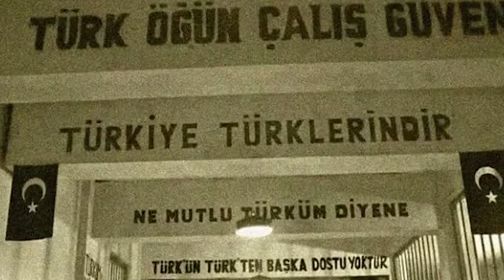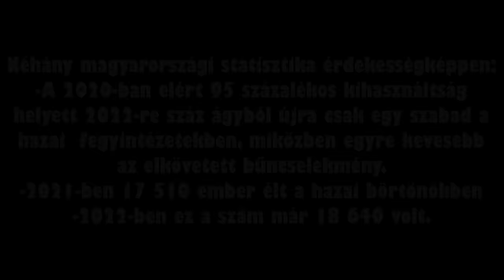ITT LENNI MÉG A HALÁLNÁL IS ROSSZABB... / A LEGKEMÉNYEBB BÖRTÖNÖK A VILÁGON 3. RÉSZ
Gyertek velem egy utazásra a világ legfélelmetesebb intézményeinek legsötétebb sarkaiba. Ma olyan börtönöket hoztam el nektek, ahol a félelem állandó társaddá válik, és a menekülés csak távoli álom maradhat. Vannak hírhedt helyek, amiket a rabok tesznek pokollá, azonban olyan szupertitkos intézmények is léteznek, amiket az őrök zsarnoksága tesz rémálommá. Remélem készen álltok, hogy újabb veszélyes börtönöket nézzünk meg, és maradj itt a videó legvégéig, mert utolsó helyre tettem a legdurvábbat!

0:00 : Legveszélyesebb börtönök
0:30 : Orosz Alkatraz
2:55 : Attica, a Vérfürdő helye
5:14 : A rejtélyes 22-es tábor
7:15 : Diyarbakir börtön
9:23 : Ezekből a börtönökből lehetetlen megszökni

Hasonló témájú Vicc Elek (ViccElek) videók:
EZEKNÉL A BÖRTÖNÖKNÉL MÉG A POKOL IS JOBB... / A LEGKEMÉNYEBB BÖRTÖNÖK A VILÁGON 2. RÉSZ
A világ legsötétebb zugaiban, a társadalom tekintete elől gondosan elrejtve, olyan könyörtelen börtönök hevernek, amelyek falain belül annyira brutális dolgok történnek, hogy az embertelenség megtestesítőiként váltak hírhedté. Sziasztok! Ma a Föld legszigorúbb, vagy mondhatni már inkább legszadistább büntetés-végrehajtási intézeteibe tekintünk be, ahol a poklok poklait élik meg minden nap a rabok. Reménytelenség, elveszettség, és félelem kong ezekben a zsúfolt cellákban, sőt ha elég bátor vagy, és a videó végéig itt maradsz, akkor még az állad is le fog esni, olyan tényeket osztok meg veletek. A videó végére hagytam ugyanis a legdurvább börtönt valaha, ami hatalmas port kavart.
TOP 8 LEGVESZÉLYESEBB BÖRTÖN A VILÁGON
Nem rég bemutattam nektek a világ legrettegettebb rabjait, akiktől még a börtön falain belül is félnek, amely toplistának elsöprő sikere lett, így a nagy érdeklődésre és a több kérésre is tekintettel ma egy még izgalmasabb témát hoztam el számotokra, a világ legveszélyesebb börtöneiről, amelyek közül az első helyen szereplő egy olyan hely lesz, amin még az állad is le fog esni és azon fogsz gondolkodni mégis hogyan lehet ott eltölteni akár csak egyetlen órát is, nem hogy éveket.
A LEGVESZÉLYESEBB RABOK A VILÁGON, AKIKTŐL MÉG A BÖRTÖNBEN IS FÉLNEK!
Azt mondják egy átlagos ember élete folyamán legalább egyszer elsétál egy sorozatgyilkos mellett. Illetve azt is hallani, hogy egy átlagos napon 7 pszichopata emberrel futsz össze. Ezek a számok a statisztikák szerint igazak, ami nem túl megnyugtató.
A börtönbüntetés a szabadságvesztés büntetés börtön fokozatban történő végrehajtási módja, amit akkor vetnek ki valakire, ha valami igazán súlyos dolgot követett el. A mai toplistán szereplő emberek pedig a legveszélyesebb között is a legveszélyesebbek, akik bűntetteikkel, vagy jellemükkel és viselkedésükkel akár világszerte tartották félelemben az embereket. Sőt vannak olyan rabok, akik még azután is, hogy örök életükre börtönbe zárták őket, még azután is képesek voltak borzasztó dolgokat elkövetni. A mai toplistában pedig pont róluk hoztam el egy összeállítást, ami néhol
A LEGVESZÉLYESEBB GYEREKEK A VILÁGON, AKIKTŐL MÉG A BÖRTÖNBEN IS FÉLNEK!
Bemutattam már nektek a világ legveszélyesebb rabjait, akiktől rettegnek nem csak a zárkatársai, de még a fegyőrök is, mert olyan őrült dolgokra képesek, amikre senki sem számítana. Ma viszont egy csavart teszek ebbe a témába, és kifejezetten csak a gyerekek szemszögéből nézzük meg a börtönöket, ugyanis ma a legveszélyesebb gyerekeket hoztam el nektek az egész világon. Esetenként jobban járnának a többiek, ha mindannyian egy börtön szökést terveznének, és ha kell, akkor akár a legőrültebb módon is, de kiszökjenek a börtönből, a saját érdekükben.

tagek: para, paranormális, rejtély, legőrültebb, legveszélyesebb, rabok, börtön, rácsok, mögött, bezárva, szökés, Oroszország legkeményebb börtönei fekete delfin FHD teljes Filmek magyarul 1080p, Rácsok mögött - A világ legkeményebb börtönei, A VILÁG LEGVESZÉLYESEBB HELYEI, Lakat alatt - Fiatalok és kegyetlenek, híradó, kékfény, elítélték, nemzetek, [TOP 10] LEGVESZÉLYESEBB BÖRTÖN A VILÁGON ✔ [MAGYAR TOP 10], 5 KIVÉGZÉS ELŐTTI UTOLSÓ SZAVAK ✔ [ TOP 5 ] MAGYAR, börtön szökés, Még Egyetlen Egy Embernek Sem Sikerült Megszöknie Ebből A Börtönből, A börtönbolygó, ahol mi csak rabok vagyunk, Az USA Összes Börtönéből Megszökött…, zárka, extrém, bezárva